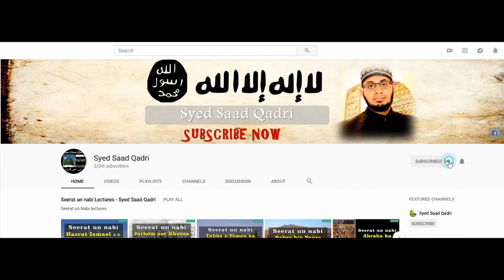Seerat e Imam Hussain RA Lecture 38 Yazeed ki Ibrat Nak Maut